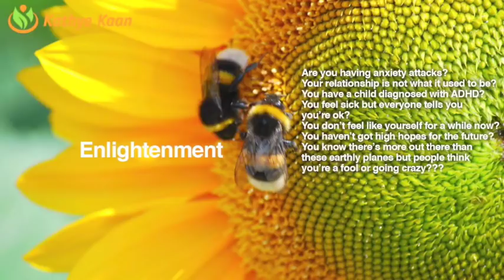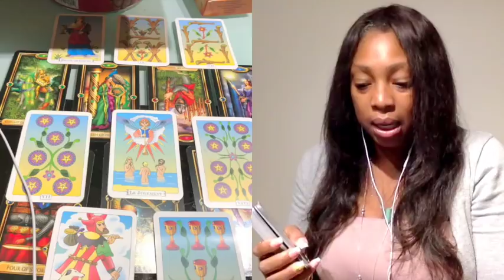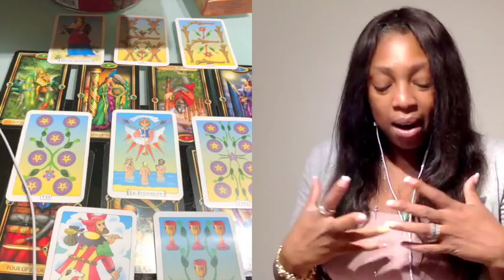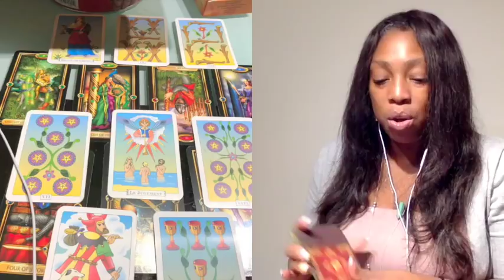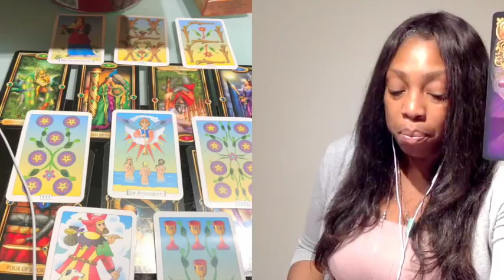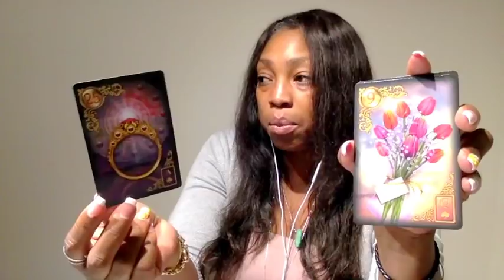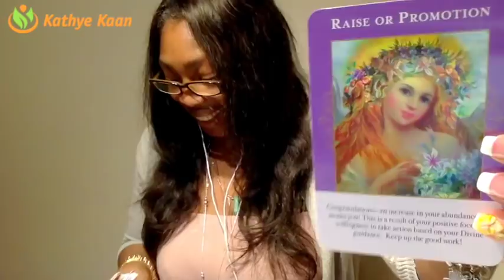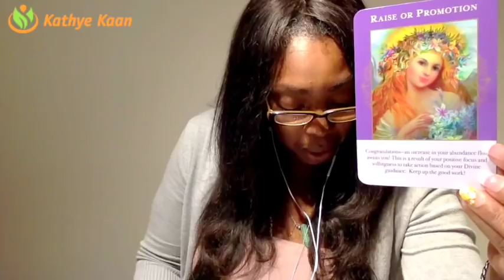LIBRA Weekly Psychic Tarot Reading | Horoscope | Week 18 | APRIL 30 - MAY 6